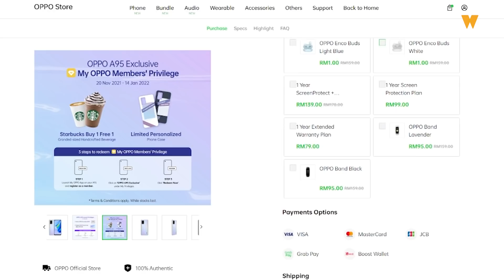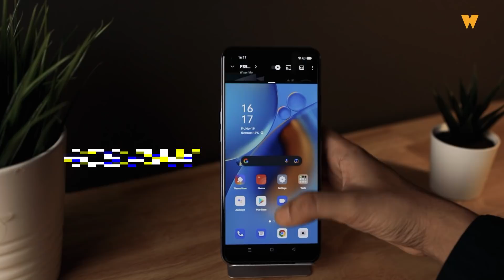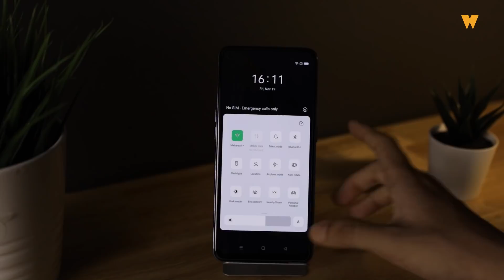Inilah Hadiah Terbaik Untuk Kekasih Korang!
Adakah anda sedang mencari hadiah untuk diberi kepada kekasih hati? Sedang pening kepala memikirkanya?
Jangan risau Kami ada solusinya!

Ini dia Oppo A95 yang dicipta khas untuk girlfriend korang, kalau korang berminat dengan smartphone ini boleh tekan link dibawah untuk mendapatkan pelbagai promosi pada pembelian pertama!

Video Ini dibawakan oleh OPPO